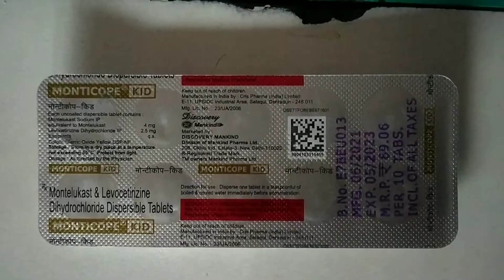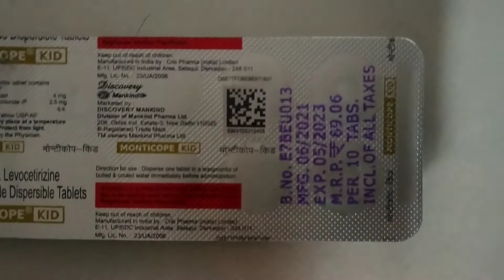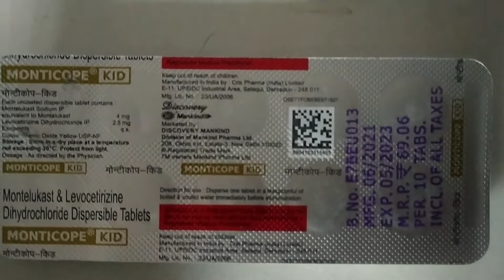Monticope kid tablet uses in hindi monticope tablet, monticope